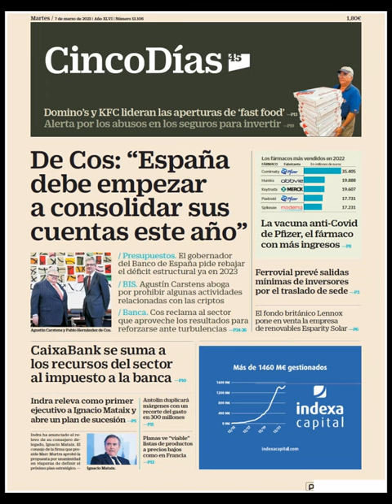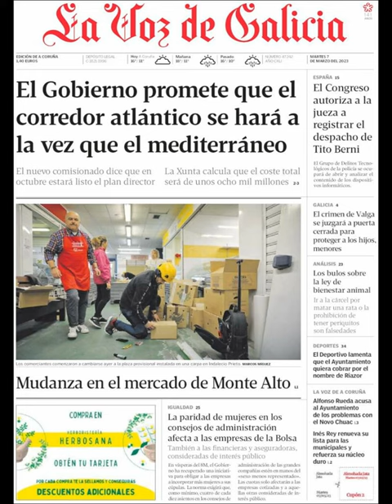Noticias​ Martes 7 Marzo 2023 Principales Portadas Titulares Diarios Periódicos España Spain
Principales Titulares de Noticias en Portadas Diarios Periódicos Españoles del Martes 7 de Marzo de 2023 ¿Que le Pareció este día? Política​ Fútbol​ Noticieros Deportes Corrupción​ Messi​ Notices Barça​ Marzo​ PoliticosCreanCrisis​ Invierno2023 Invierno​ Noticias​